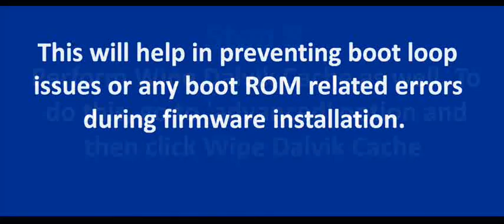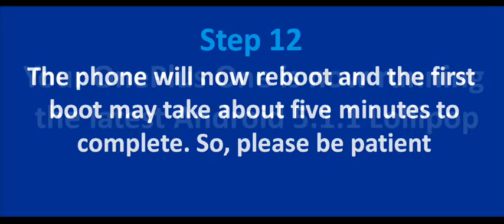How to Install Android 5.1.1 Lollipop on OnePlus One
Download Files